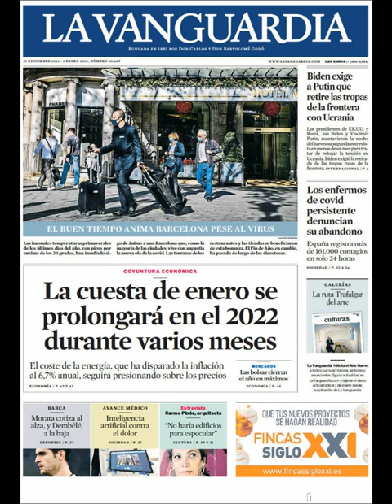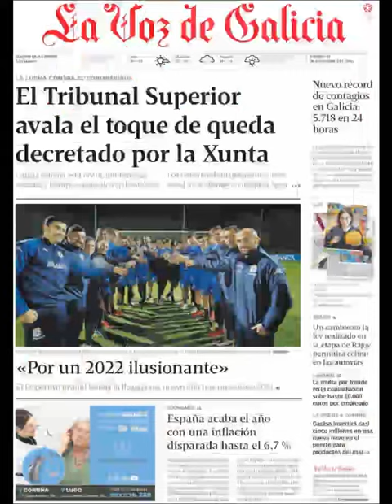Noticias Viernes 31 Diciembre 2021 Titulares Portadas Diarios Periódicos España Spain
Principales Titulares de Noticias en Portadas Diarios Periódicos Españoles del Viernes 31 de Diciembre de 2021 ¿Que le Parecio este día?